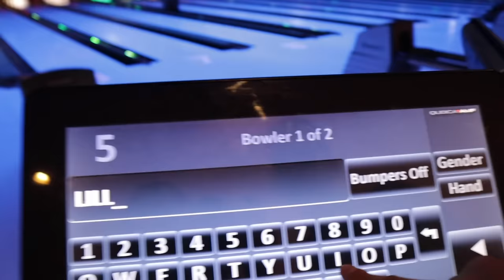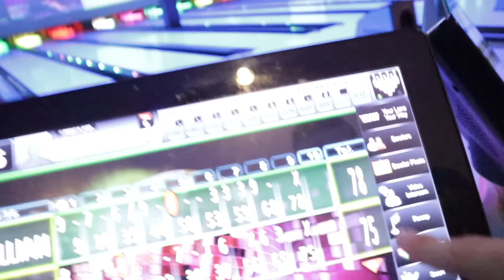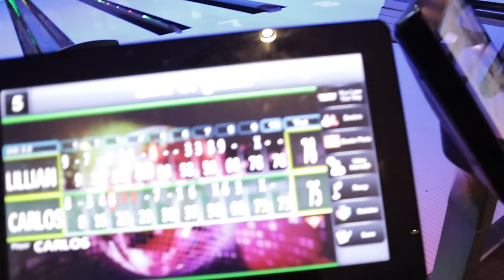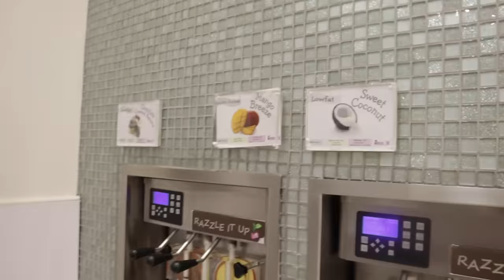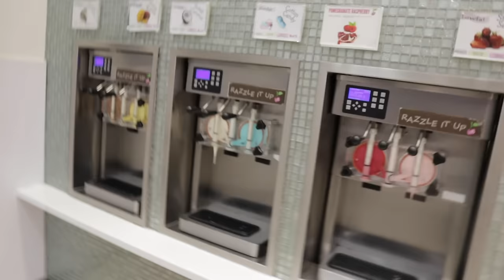ME FUI A UNA CITA | ME ROBA UN BESO /CON CARLOS PARA-LILLIAN GRIEGO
AMIGOS, CUMPLIMOS CON IR A UNA CITA, QUE LES PARECIO?. LOS AMO!